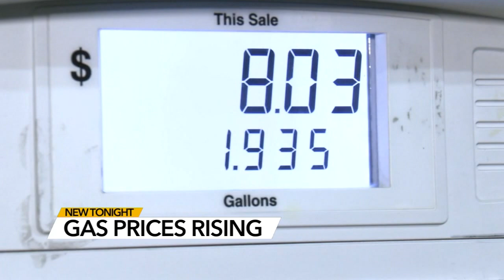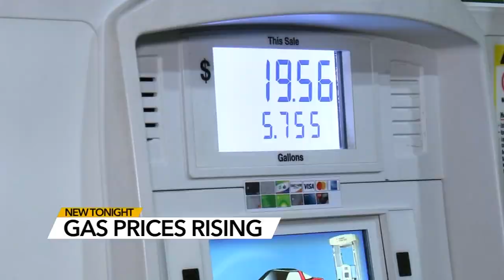'I'm getting tired of it': North Carolina 1 of 10 states seeing increase in gas prices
Gas price average in North Carolina sees increase over past week, according to AAA.